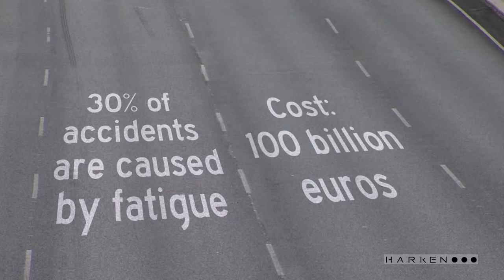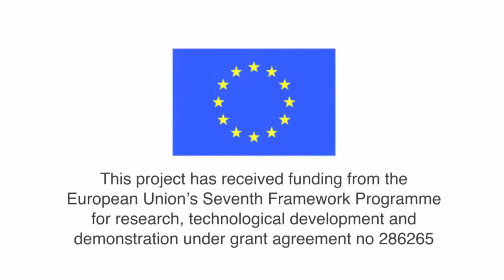HARKEN - Heart and respiration in car embedded nonintrusive sensors 2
The HARKEN system is an innovative and technologically challenging system. A series of unobtrusive sensors in the seat, as well as in the seat belt, detect heart rate and breathing activity.